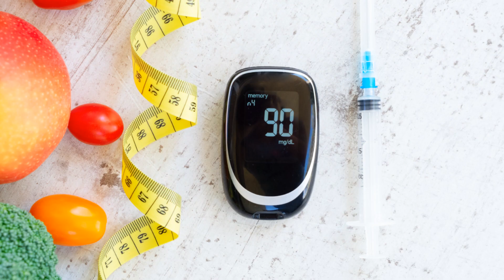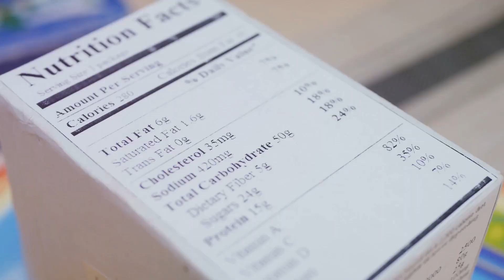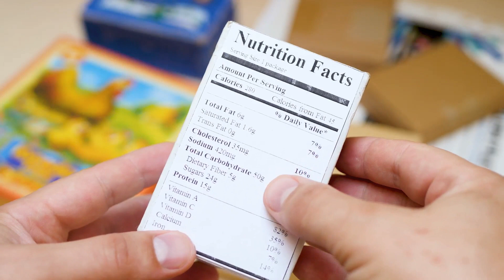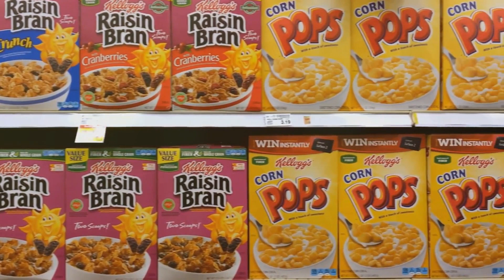Processed Foods: The Hidden Truth & Natural Alternatives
🍔 Ever wondered what really happens to your body when you indulge in processed foods regularly? Brace yourself for an eye-opening journey into the world of processed diets in our latest video!

🚨 In this educational exploration, we dissect the negative consequences that a processed food-heavy diet can wreak on your health. From hidden sugars to mysterious additives, we unravel the secrets behind the tempting convenience of processed goodies.

🥦 But fear not! This video isn't just about the doom and gloom. We're here to empower you with knowledge and offer natural alternatives that will not only satiate your taste buds but also nourish your body. Discover the wonders of whole, nutrient-rich foods that can be deliciously satisfying without compromising your well-being.

🌱 Join us on this journey to understanding the damage caused by processed foods and, more importantly, how you can make mindful choices for a healthier, happier you. Your body deserves the best, and we're here to guide you toward a more wholesome way of nourishment.

Here's to making informed choices for a vibrant life! 🌟🥗